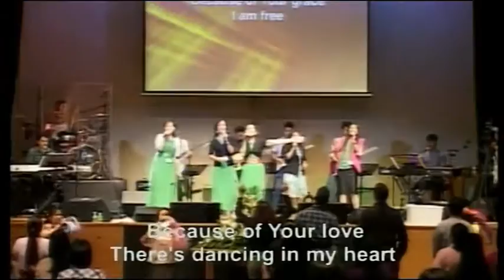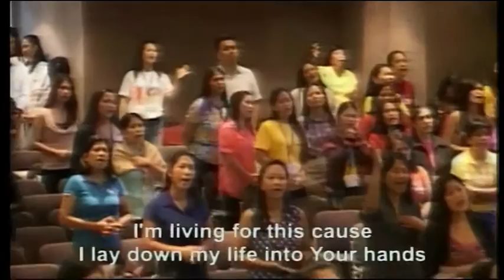ICA Filipino - Sun (9am) Praise & Worship - Oct 25, 2015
ICA Filipino
Sun (9am) Praise & Worship